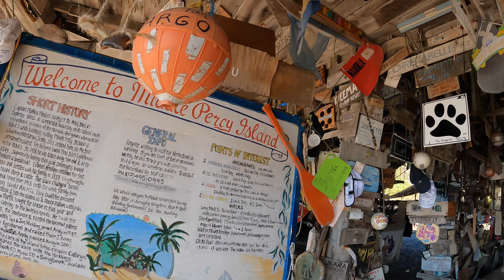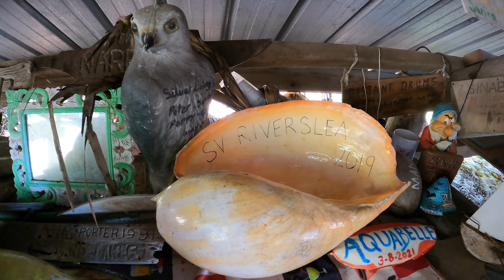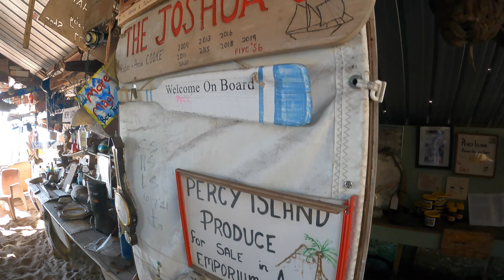Middle Percy Magic! - Ep10 | SAILING MIDDLE PERCY ISLAND, AUSTRALIA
Birthday goals for Sarah as we arrive just in time for sundowners at the Middle Percy Island A-Frame!  Whales play in the anchorage and we see goats, peacocks and millions of butterflies on our trek to the Homestead.